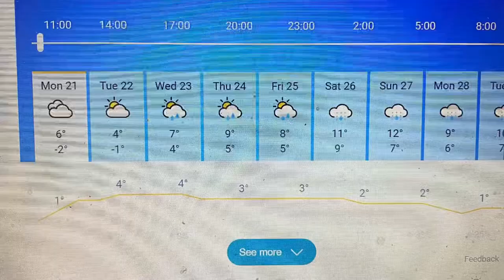Oot&aboot 7Ps ready teddy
Getting ready to head North Oot&aboot after a hectic couple of weeks: with Westminster and Bothwell remembrance:
Thank you everyone who remembered Robert and left us comments and messages : respect to you ALL